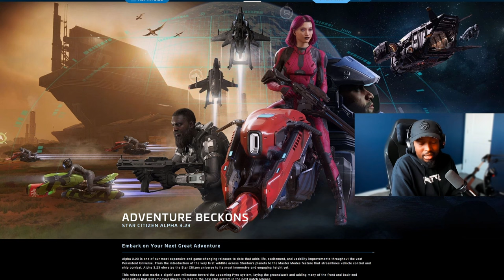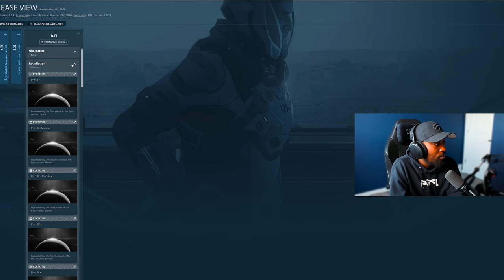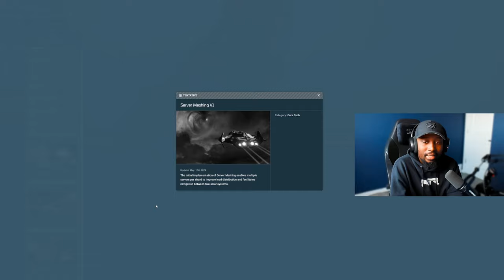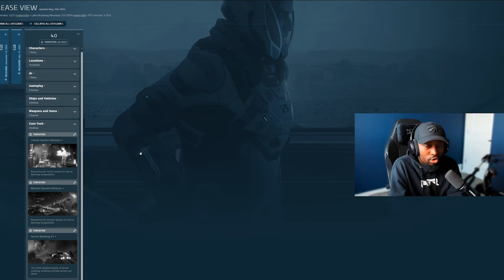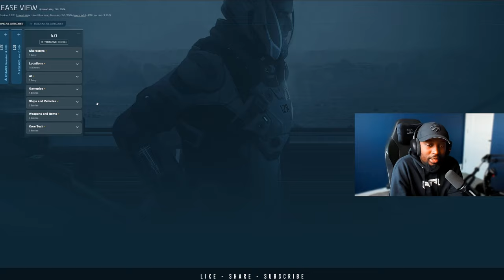Can CIG Deliver Star Citizen 4.0 in Q3 2024?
Specs:
Mother Board: gigabyte x670e aorus master
CPU: AMD 7800X3D
Storage: 2x 4TB nVME M.2
Case: White NZXT H9 Flow ATX Mid Tower Case
GPU: Nvidia RTX 4080 Super
Power: Corsair Gold 80+
VRAM: 2x 32 GB(64GB Total) DDR5